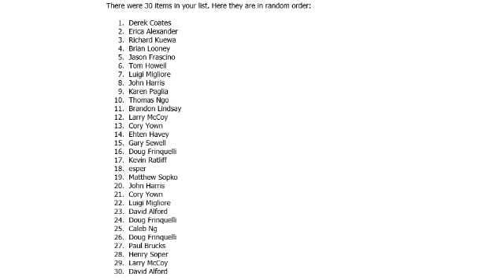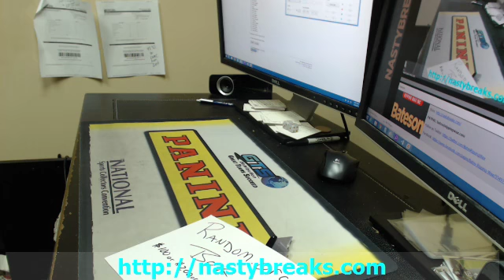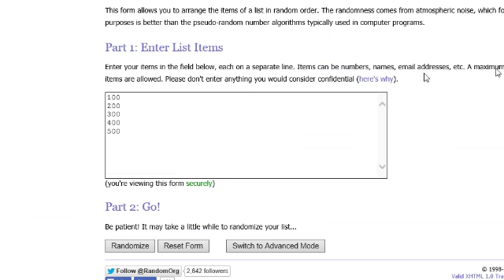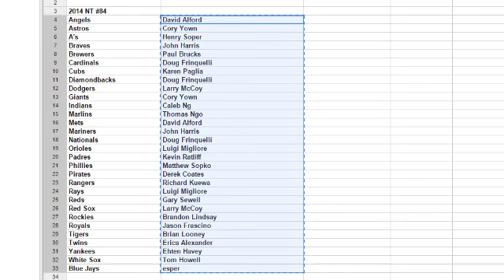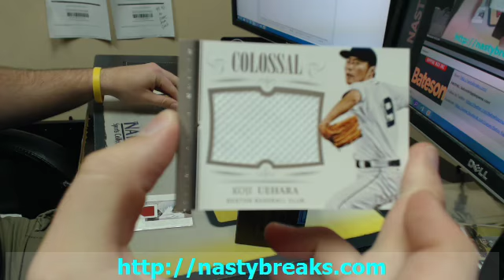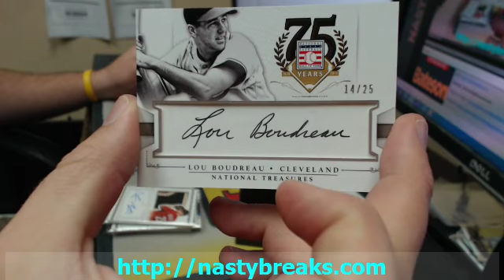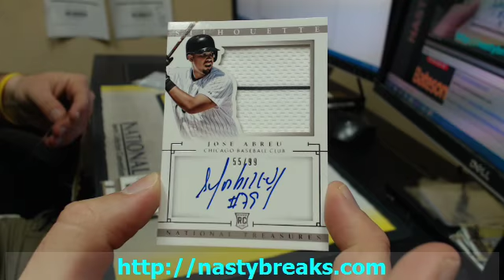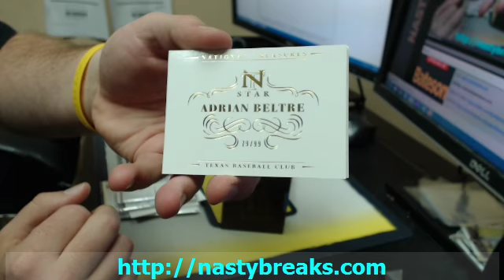BATESON NASTYBREAKS COM GROUP BREAKS 2014 NATIONAL TREASURES BASEBALL HALF CASE TEAMS #84